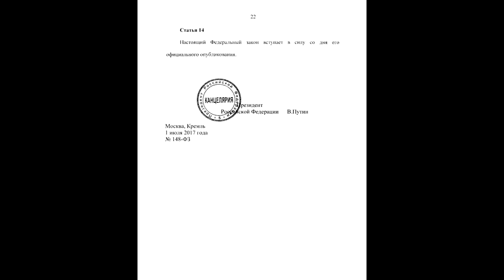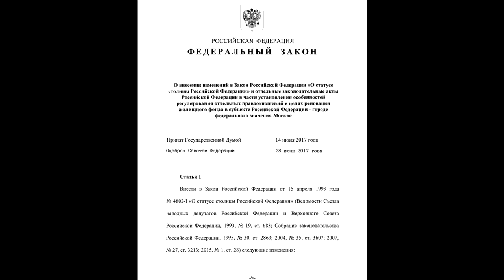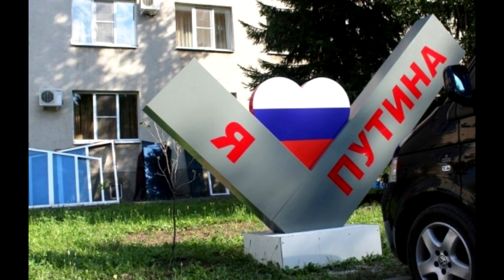🍷 Великий Пу подписал ДВА очень важных закона. 🔚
Федеральный закон от 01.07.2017 № 148-ФЗ "О внесении изменений в Федеральный закон "О государственной охране" и отдельные законодательные акты Российской Федерации"

Федеральный закон от 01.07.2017 № 141-ФЗ "О внесении изменений в Закон Российской Федерации "О статусе столицы Российской Федерации"